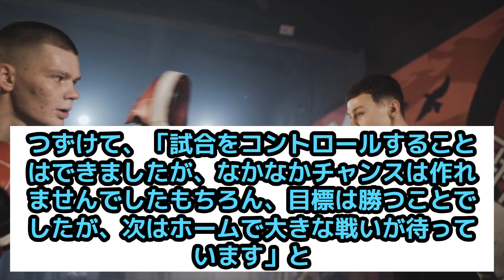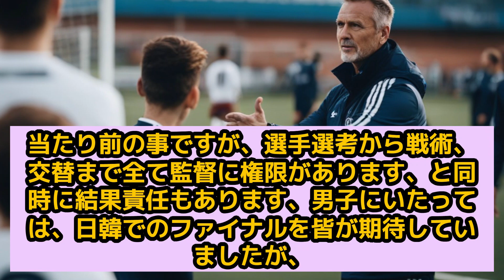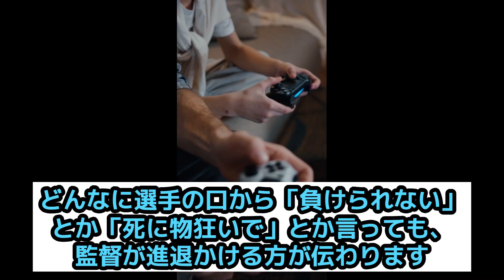進退かけて戦ってください！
皆様サッカー情報局です。追伸動画です、男子がアジアカップでベスト8止まりにもかかわらず、辞任なしです。水曜のゲームは昨年のW杯からの集大成です、是非池田さん進退をかけて戦ってください。そうすれば選手のモチベーションも上がるでしょうし皆も必死で応援するでしょう！決して男子の様に無様な采配で居座らないでください。ありがとうございます。